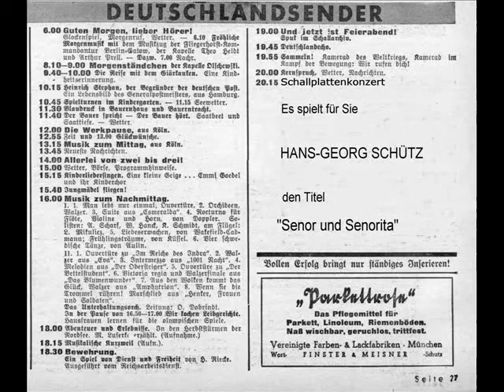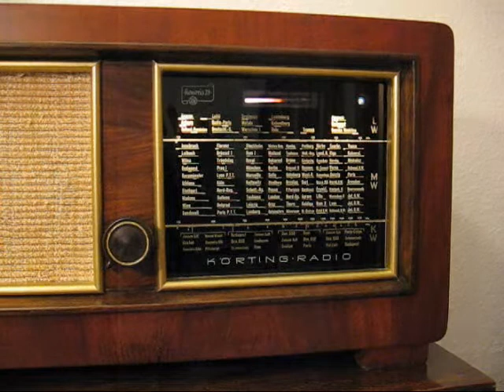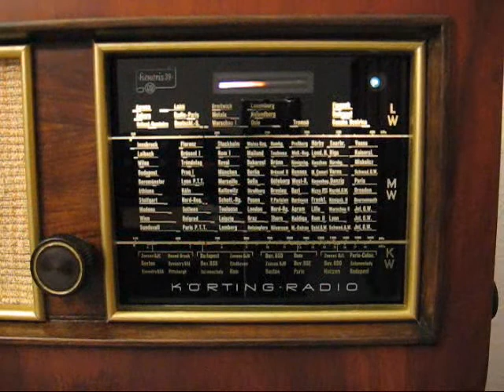Hans-Georg Schütz - Senor und Senorita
Orchester Hans-Georg Schüt
Polydor 11524
Matritzennummer: 8582 1/2 GD9
Aufnahmejahr: 1940